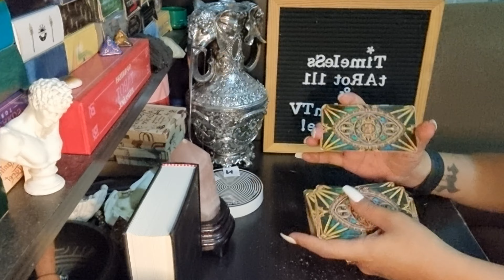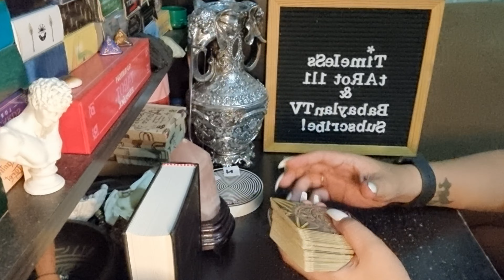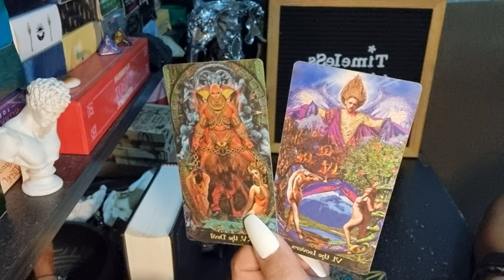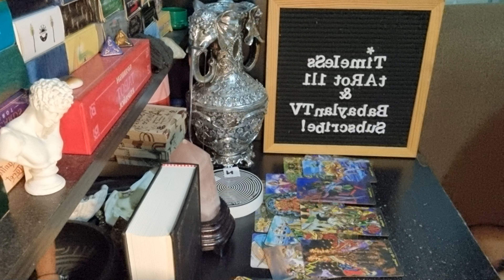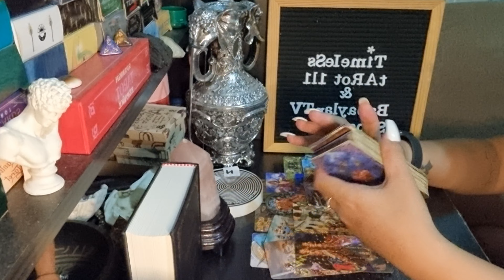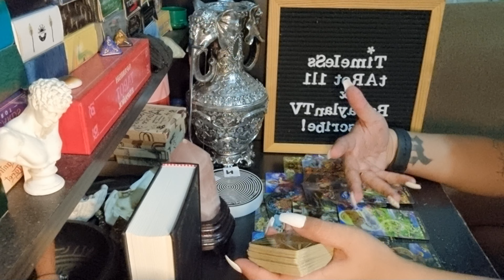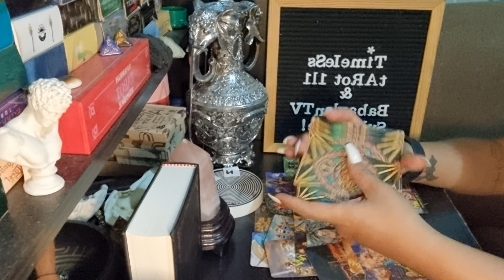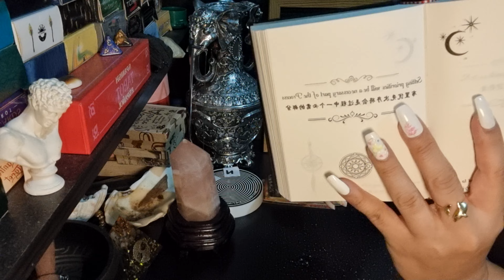LEO MAY 8-14 | THINGS ARE GETTING A LITTLE MESSY | TAROT CARD READING